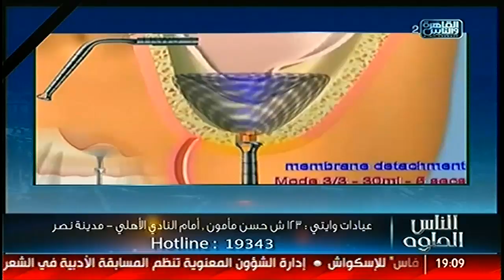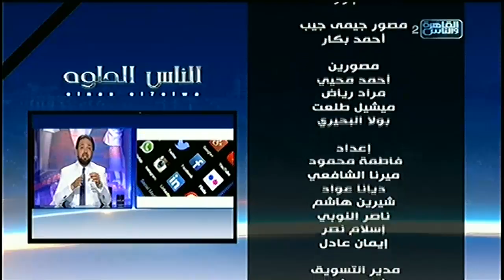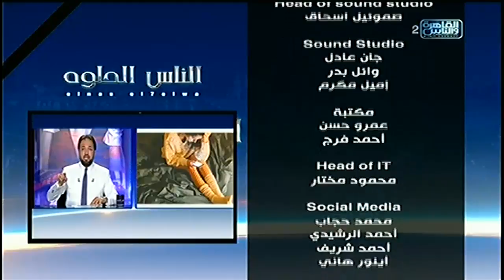الناس الحلوة | الاسنان كيف يتم التعامل معها مع د. نور الدين مصطفى